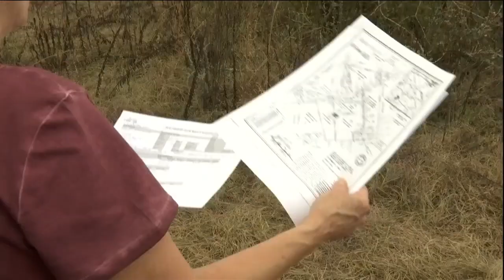Candler County Puppy Mill